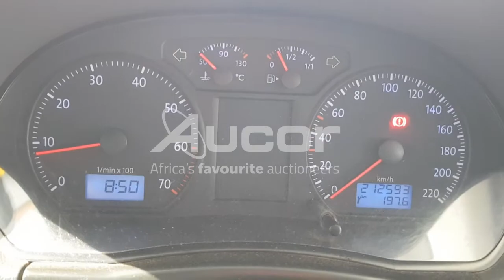2013 VOLKSWAGEN POLO VIVO 1.4 5Dr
Let your hard work show with a new hatchback. Register for our upcoming Multi Bank Vehicle Auction. Live on-site with webcast bidding. This auction is taking place on Thursday, 18 November at 10:30.
Pre-live online bidding is available from 17 November at 14:00. or download our Aucorlive App | onelink.to/aucorlive
Viewing days are scheduled for Tuesday, 16 November and Wednesday, 17 November from 08:00 until 17:00 at 1 Kruger Avenue, Estoire, Bloemfontein.
or call Tshepo on 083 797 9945.